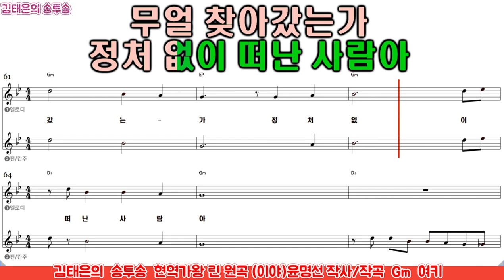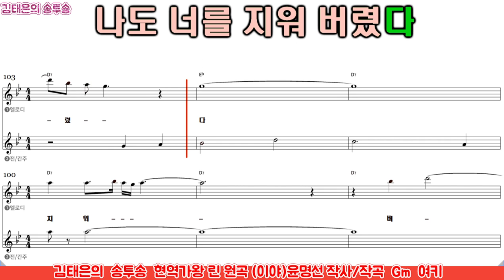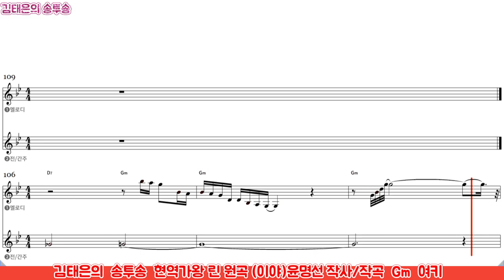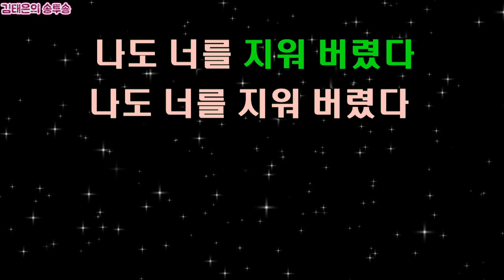(이야 / 린 악보가사첨부) 노래강사김태은 음악치료노래교실인기곡배우기 Ktrot Ksongs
반갑습니다
음악심리노래강사 김태은의 송투송
Gm여자키  커버곡
"이야" 원곡  린

 MBN '현역가왕’에서 린이 이 곡을 부르며 많은 사랑을 받았디요^^
윤명선 작곡 작사
린이 이 곡을 부르며 완벽한 무대를 선보였지요
린은 이 곡을 가수 생활을 하면서 진짜 많이 부를 것 같다고
말하며 이 곡에 대한 애정을 보였습니다

강물 같은 인생길 굽이 굽이 돌아서
누굴 찾아갔는가 할 일없이 떠난 사람아
이야~ 이야~ 사랑 넘어 나를 잊었나
이야~ 이야~ 나도 너를 지워 버렸다